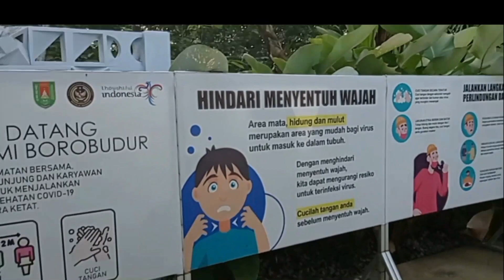Walking Around Svargabumi Borobudur || Virtual Walking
Svargabumi Rice Field Tour is not far from Borobudur Temple. This nature tour which has a selfie rice field tourism theme is a must visit if you travel to Magelang. Being here, tourists will be spoiled with views of the green rice fields that stretch out. In the middle of the rice fields and in various corners there are Instagramable photo spots. The number is quite a lot, namely 22 photo spots.
Not only have Instagramable photo spots. Svargabumi also has many exotic sights. Tourists can relax in the middle of the rice fields while enjoying four views at once, namely, Borobudur Temple, Merapi, Sumbing, to Menoreh Hill.
For the entrance ticket, tourists only need to pay IDR 25,000 for adults and IDR 15,000 for children. Operational hours are open from 08.00 WIB - 17.00 WIB Monday-Friday, 06.30 WIB - 18.00 WIB Saturday - Sunday, and closed Thursday.

Wisata Sawah Svargabumi berada tak jauh dari Candi Borobudur, Wisata alam yang memiliki tema wisata sawah swafoto ini wajib dikunjungi jika Anda berwisata ke Magelang. Berada di sini, wisatawan akan dimanjakan dengan pemandangan sawah hijau terhampar luas. Di tengah sawah dan di berbagai sudut terdapat spot foto Instagramable. Jumlahnya cukup banyak, yaitu 22 spot foto.
Tidak hanya memiliki spot foro Instagramable. Svargabumi juga memiliki banyak pemandangan eksotis. Wisatawan bisa bersantai di tengah sawah sambil menikmati empat pemandagan sekaligus, yaitu, Candi Borobudur, Merapi, Sumbing, hingga Bukit Menoreh.
Harga tiket masuk, wisatawan cukup membayar Rp25.000 untuk dewasa, dan Rp15.000 untuk anak-anak. Jam operasional dibuka mulai pukul 08.00 wib - 17.00 wib hari Senin–Jumat, pukul 06.30 wib - 18.00 wib hari Sabtu – Minggu, dan tutup hari Kamis.